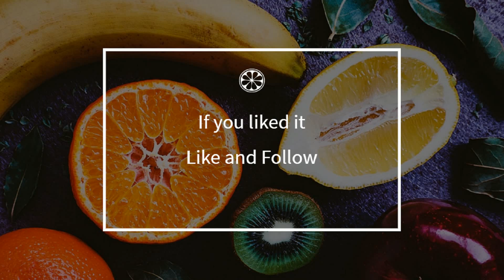How to cook - Lorraine pâté with Alsace white wine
Here is a beautiful french Lorraine pâté with Alsace white wine recipe !
 This video will teach you how to do a great Lorraine pâté with Alsace white wine, simply and easily !